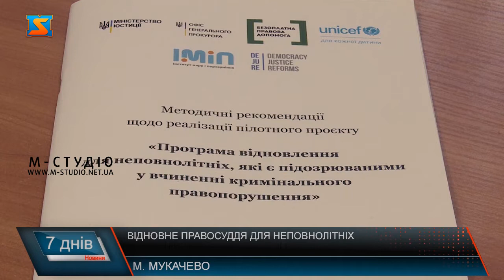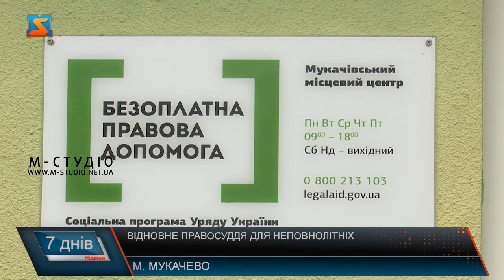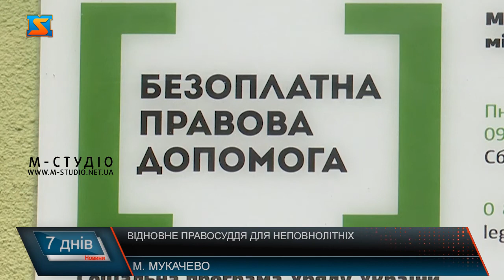Відновне правосуддя для неповнолітніх. Шлях до виправлення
Дрібна крадіжка, розбити вікно, вдарити перехожого – це тільки частина злочинів, до яких можуть вдаватися неповнолітні. Інколи такий необдуманий вчинок може зіпсувати усе життя дитини. Наразі в Україні до таких випадків є новий, сучасний підхід – назва його відновне правосуддя.Програма відновлення для неповнолітніх надає можливість дітям, які допустилися помилки у житті, не розлучатися зі своїми батьками, рідними та близькими. Не потрапляти під негативний вплив осіб, які відбувають покарання в місцях позбавлення волі. Продовжувати навчання у школах та інших навчальних закладах.Відновне правосуддя - враховує баланс інтересів громади, потерпілої особи та правопорушника. Адже, як свідчить практика, суворе покарання не є запорукою того, що така людина виправиться. Саме тут шанс надає ця діюча програма.Ця програма в Україні запрацювала завдяки Міністерству юстиції України, Офісу Генерального прокурора на базі системи надання безоплатної правової допомоги, а також Представництва Дитячого фонду ООН (ЮНІСЕФ) в Україні.Програма в Україні запроваджена слідуючи кращим європейським та світовим юридичним практикам, наразі вона вже поширена на всю територію України.